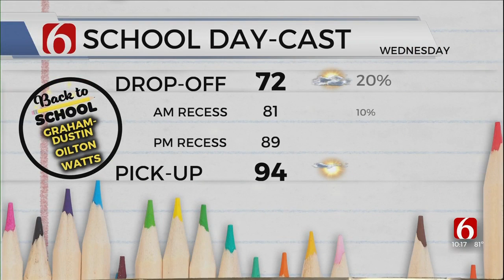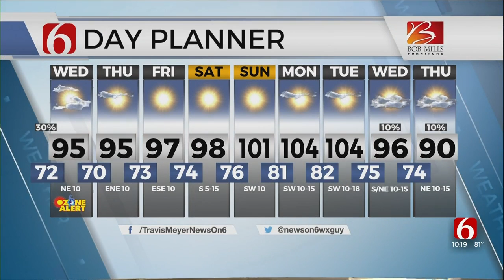Wednesday Forecast With Travis Meyer